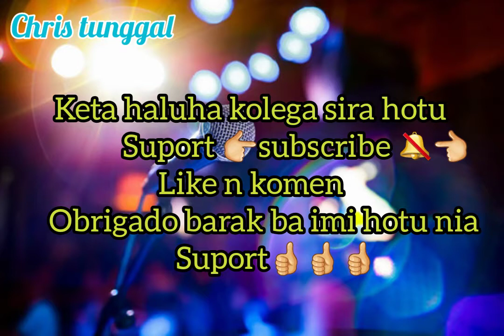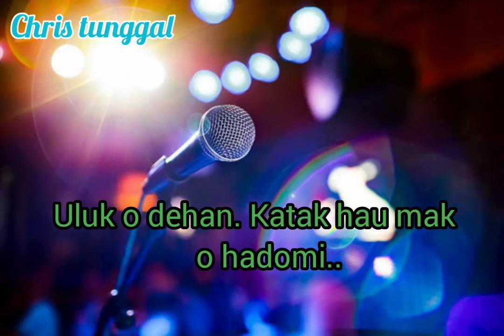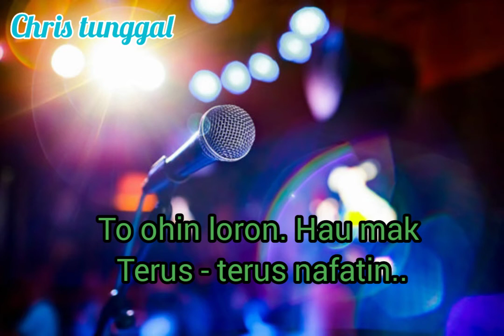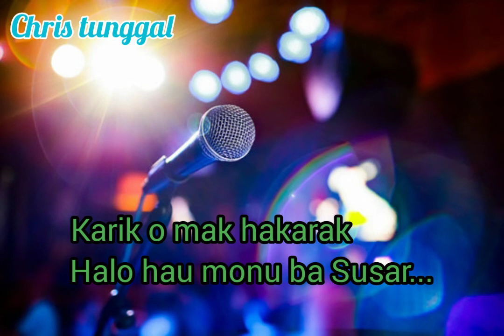Lirik karaoke janio matos 2021 Fiar demais ba o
Lirik musik karaoke foun. Fiar demais ba o
janio & matos